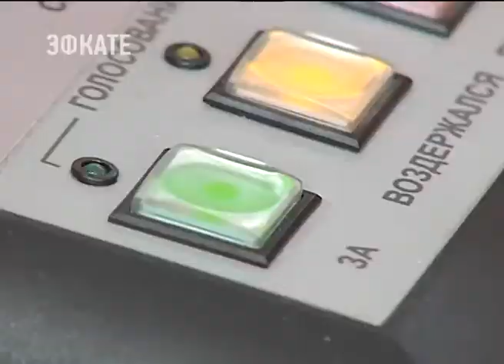Последнюю сессию перед парламентскими каникулами провели в ЗСК. Новости Эфкате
На заседании подвели итоги работы за год. За это время в бюджет региона трижды вносили поправки. Сегодня этой теме так же уделили большое внимание.

Расходная часть казны увеличилась больше чем на 700 миллионов рублей. Бюджет — социально ориентирован. В большей степени деньги направят на развитие сферы образования и медицины. Будут изменения и в сельском хозяйстве. Поправки в законодательстве позволят улучшить систему кормозаготовки в крае.

Всего с сентября прошлого года было принято больше 150 законов. Губернатор края Вениамин Кондратьев поблагодарил депутатов шестого созыва за результативный год.